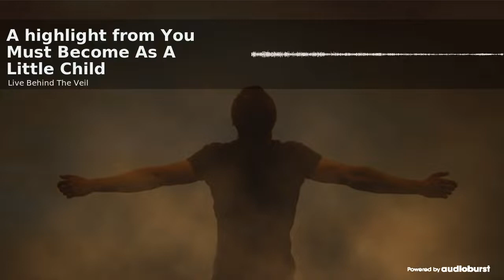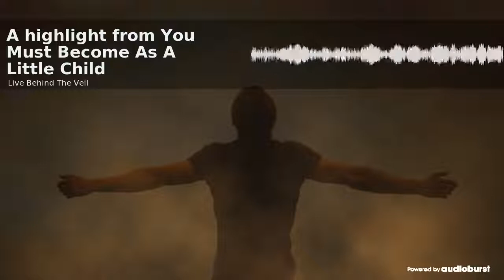You Must Become As A Little Child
Summary:
How many young people did God use in the bible?
Young children simply love, nothing added, and nothing taken away.

Show Notes:
• There is a simplicity and an openness in children
• Many times our own children reveal how easy it is to love
• Samuel was 4 years old when God spoke to him

References:
Psalms 139:13, 14  NASB
13.  For You formed my inward parts; You wove me in my mother ’s womb.
14.  I will give thanks to You, for I am fearfully and wonderfully made;

36.  He took a little child whom He placed among them.  Taking the child in His arms, He said to them,
37.  Whoever welcomes one of these little children in My name welcomes Me;  and whoever welcomes Me does not welcome Me but the one who sent Me.

Matthew 18:3  ISV
Then He said, “I tell all of you with certainty, unless you change and become like little children, you will never get into the kingdom from Heaven.

38.  For I am persuaded, that neither death, nor life, nor angels, nor principalities, nor powers, nor things present, nor things to come,
39.  nor height, nor depth, nor any other creature, shall be able to separate us from the love of God, which is in Christ Jesus our Lord.

“ Do not judge others, and you will not be judged.

You shall love the Lord your God with all your heart, with all your soul, and with all your strength.

Quotes:
• There is something of an openness that some people have, and some people don’t have
• People listed from where they are at
• God, make us all like little children
• It is a simplicity and the openness that you can find the Lord in

Take Away:
It is the young people that remind us how to love with a purity, with nothing to complicate it.  Father restore to us a pure heart towards you